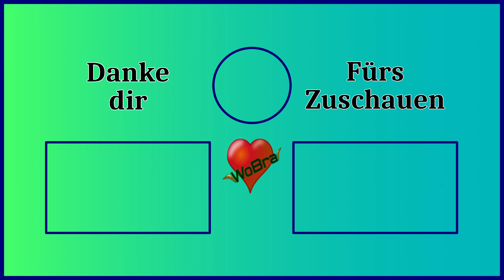Osiris: New Dawn Story (2024) 🤖 #26 Ich war kurz vorm Deinstall ► Let's Play [60FPS|Deutsch|PC]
Osiris: New Dawn:

Weltraum-Survival mit Ansatz von Horror. Alleine oder im Multiplayer auf einem Fremden Planeten wo Gefahren lauern, müssen wir uns eine Base errichten und können mit Fahrzeugen und sogar schiffen den und andere Planeten Erkunden.

Entwickler & Publisher: Fenix Fire Entertainment